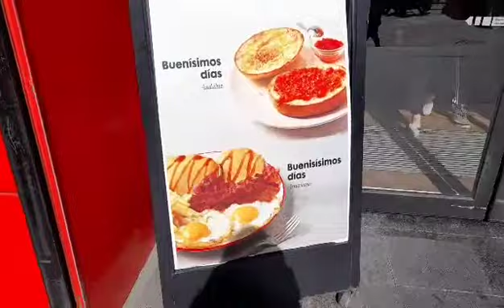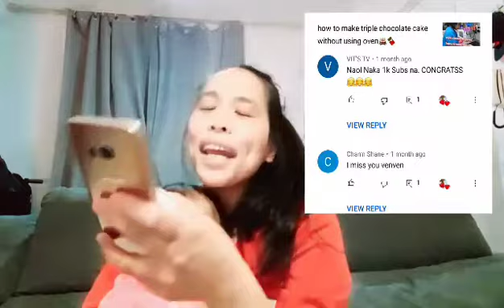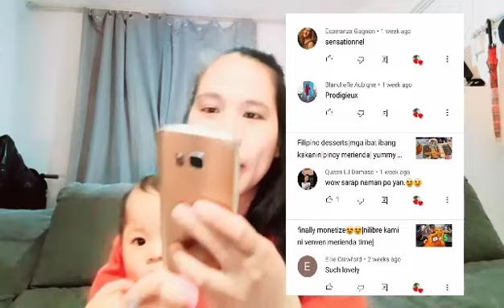breakfast time| English breakfast |American breakfast |mga bagong gising|VIPS restaurant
shout out sa nag comment sa mga videos namin sa YouTube channel
good morning Madrid spain
breakfast date with papang and isabel and mamang